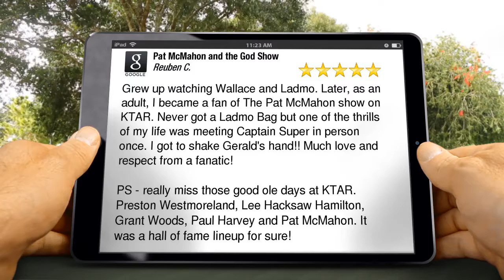Pat McMahon and the God Show Perfect5 Star Review by Reuben Coe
5 Star Rating

Grew up watching Wallace and Ladmo. Later, as an adult, I became a fan of The Pat McMahon show on KTAR. Never got a Ladmo Bag but one of the thrills of my life was meeting Captain Super in person once. I got to shake Gerald's hand!! Much love and respect from a fanatic!

PS - really miss those good ole days at KTAR.
Preston Westmoreland, Lee Hacksaw Hamilton, Grant Woods, Paul Harvey and Pat McMahon. It was a hall of fame lineup for sure!

Pat McMahon and the God Show